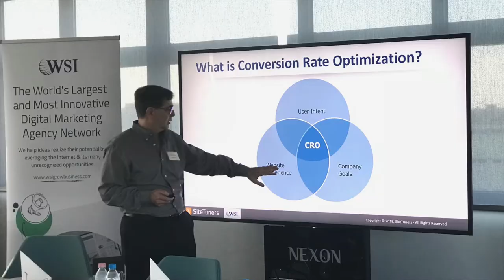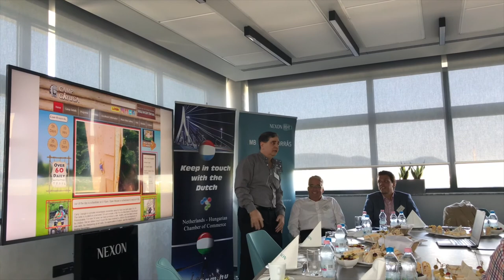Marty Greif Speaking Promo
Digital Marketing Keynote Speaker & Expert

Martin always enjoys the opportunity to partner with organizations for conferences, lectures and workshops. He’s traveled all over the world to help businesses ramp up their revenue! His goal is to bring energy, positivity, big ideas and strategic next steps to every event.